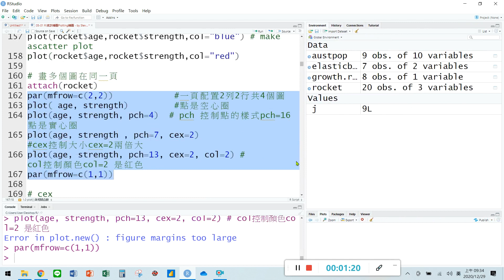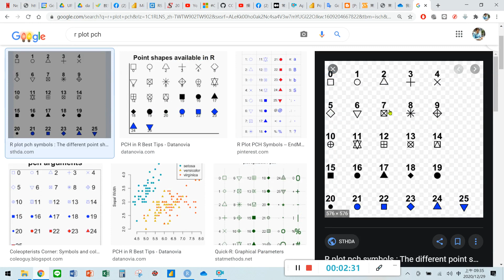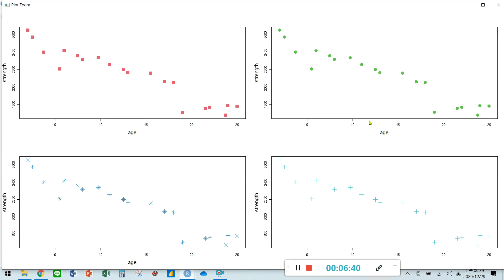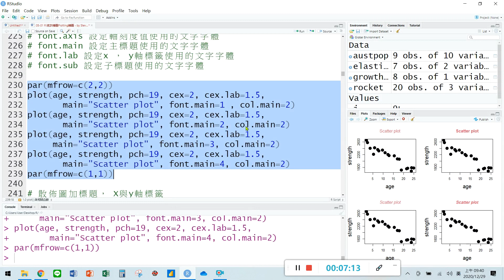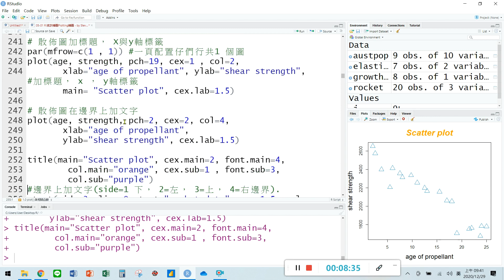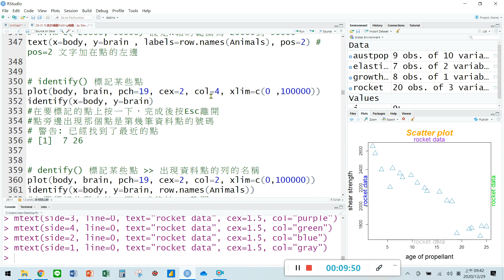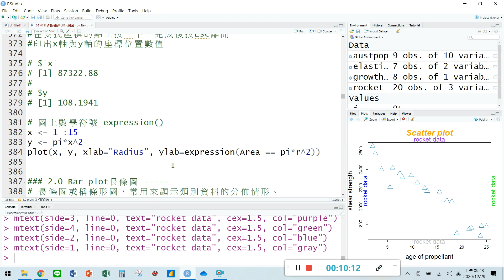R05 01 Plotting繪圖02 東海大學資管系 姜自強博士